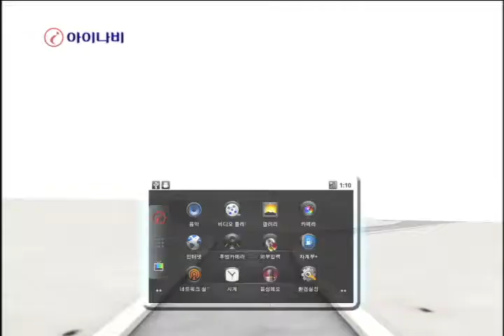아이나비 SMART K9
아이나비와 안드로이드의 놀라운 만남